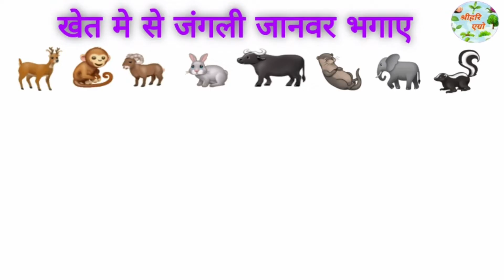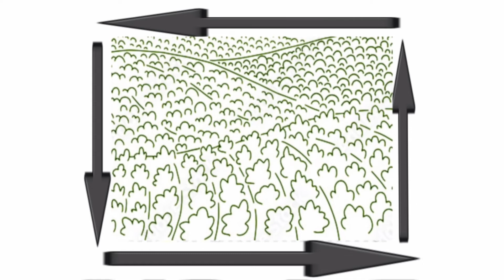Khet me se Suar Nilgai bhagane k asan Tarika | Jangli janwar bhagaye 2022 | By ShriHari Agro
khet me se jangli janwar bhagane k upay
khet me se suar nilgai rojda bhagaye
suar bhagane k tarike
jangli janwar bhagane k tarike